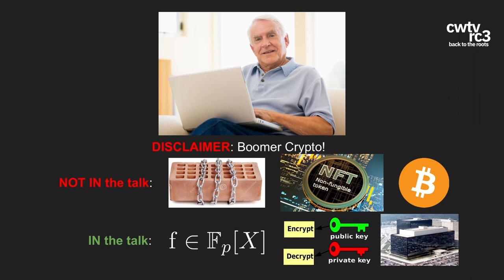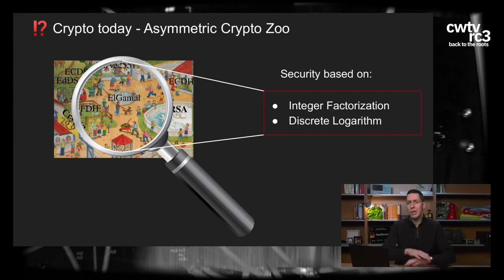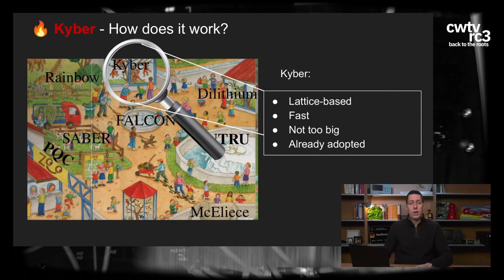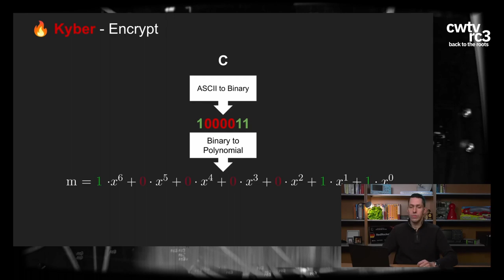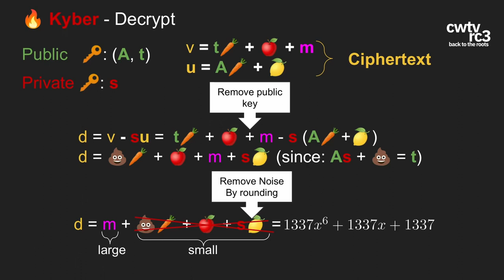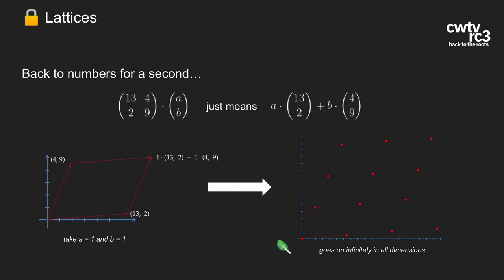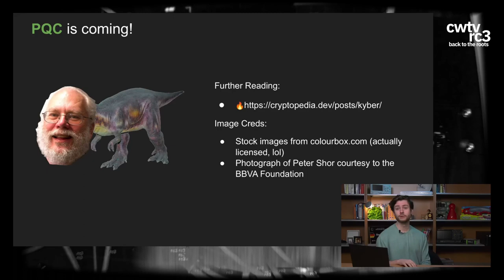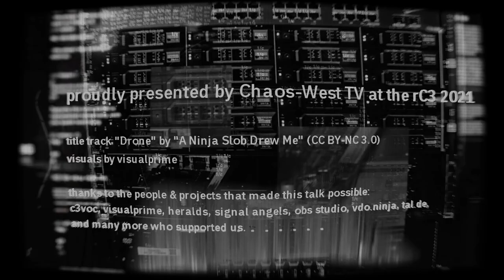rC3 2021 Kyber and Post-Quantum Crypto - How does it work?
Post-quantum crypto is being rolled out to secure **you** from quantum computers! Unfortunately, few people know how post-quantum works. Let's change that!
In this zero-to-hero talk we'll dive into the inner workings of Kyber, a prominent member of the post-quantum family.

Post-Quantum Crypto is the art of inventing asymmetric cryptography that can withstand large quantum computers. This relatively young subject becomes more and more relevant as [Shor’s algorithm] would break all of today’s asymmetric cryptography once a large enough quantum computer can be build.
Therefore RSA, Elliptic Curve Crypto, Diffie-Hellman, DSA and friends could soon be obsolete.

Kyber (formerly known as New Hope) is among the first post-quantum schemes to be standardized and already found its way into products. As a lattice-based system, Kyber is fast and its security guarantees are linked to an NP-hard problem. Also, it has all the nice mathematical ingredients to confuse the hell out of you: vectors of odd-looking polynomials, algebraic rings, error terms and a security reduction to “module lattices”.

This talk will introduce you to the world of post-quantum cryptography by giving a hands-on tutorial on how its most prominent member - Kyber - works. We'll start with high school level mathematics and work our way up to constructing Kyber. By constructing such a toy-sized Kyber, we can learn how the system works, comprehend its design decisions and see how it is related to an NP-hard problem.
After that we’ll take a brief look into how PQC will change real world cryptography in the near future.

Ruben Gonzalez Krijn Reijnders

rc3-2021-import AufindieZukunft!